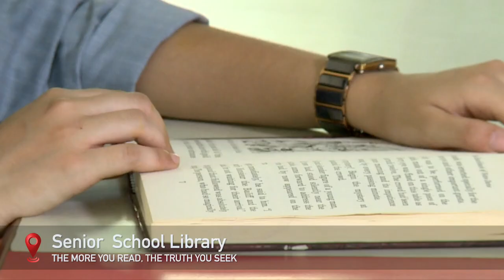VIRTUAL TOUR _BBPS NOIDA